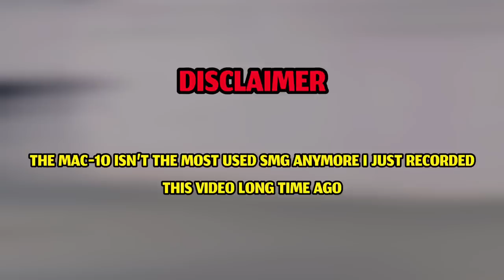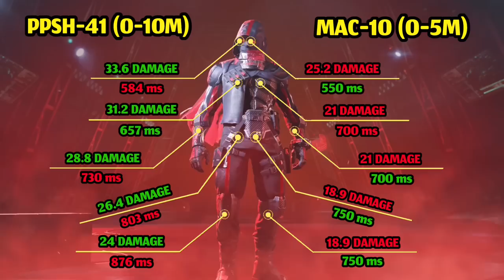This Loadout Will Give You The Best Hipfire Accuracy in CODM Battle Royale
0:33 Comparison
2:42 Highlights
4:58 Gameplay

Device: iPad Mini 5
Recording App: iOS Default Recorder
Montage App: Adobe Premiere Pro 2020/VideoLeap
Thumbnail App: Affinity Photo/Phonto

FAQs:
1- Where u from ? Oman
2- Device ? iPad Mini 5
3- Can I play with u ? Sorry not possible 💔